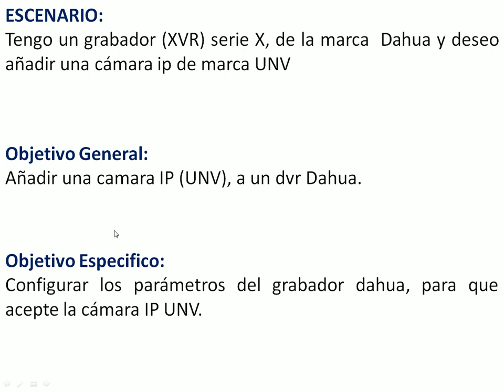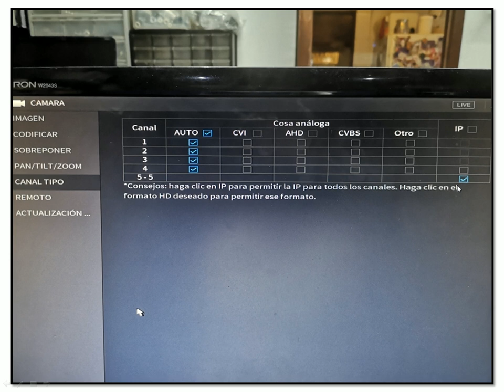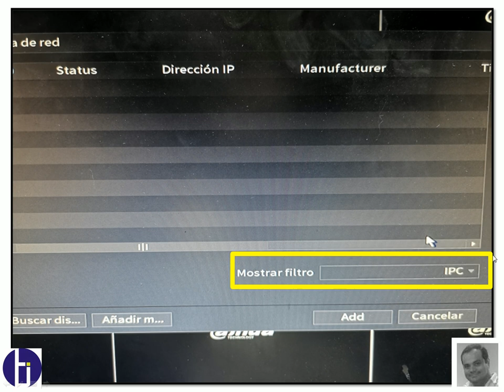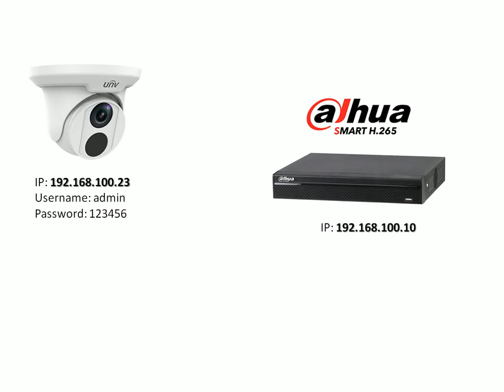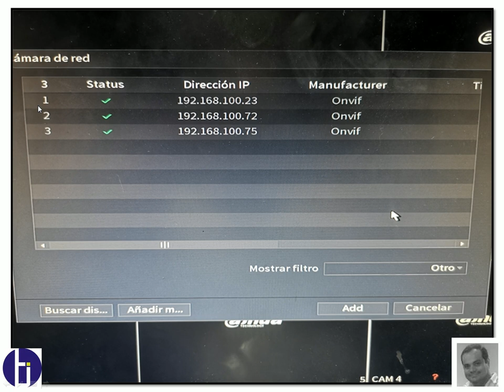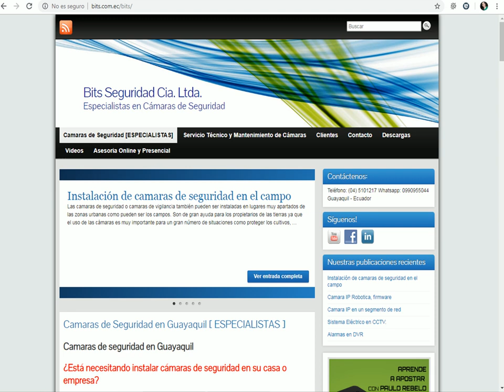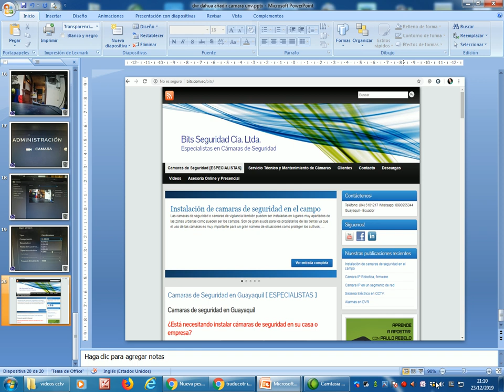Añadir camara IP UNV grabador Dahua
como añadir una camara ip UNV a un grabador (DVR) Dahua de la serie X.

Guayaquil - Ecuador